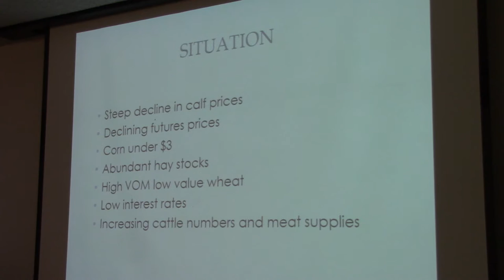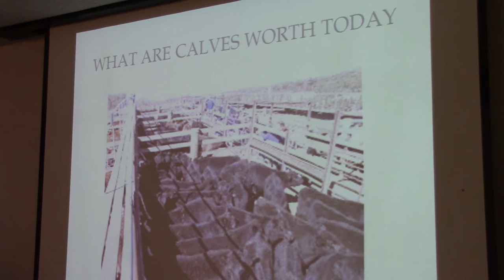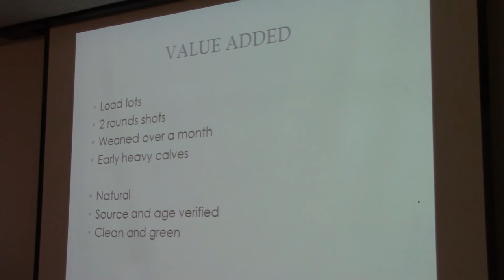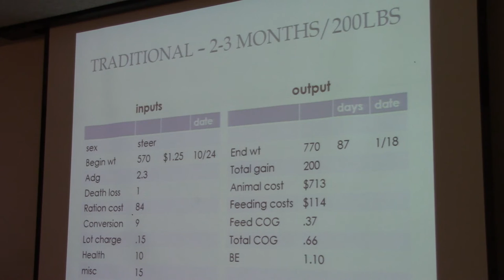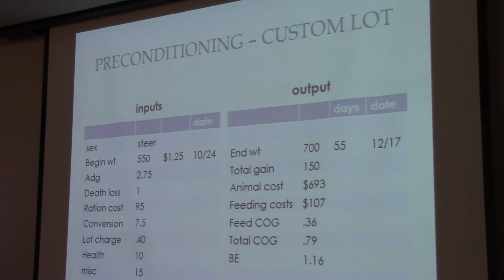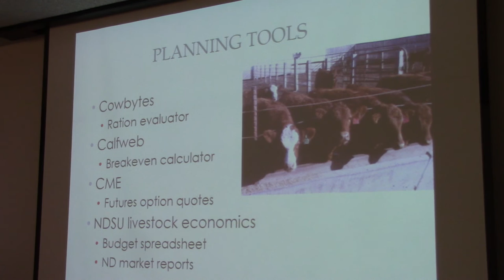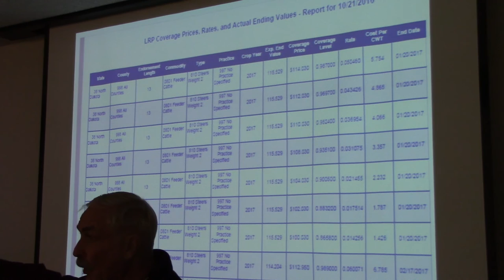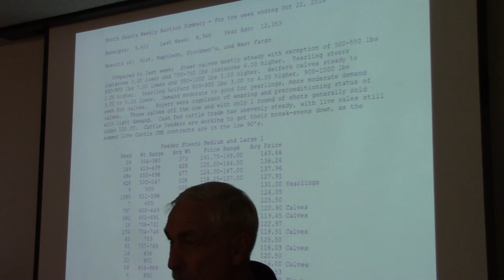NDSU Calf Backgrounding Seminar 2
NDSU Calf Backgrounding Seminar held October 25, 2016 in Minot, North at the Central Research Extension Center Video 2 of 2